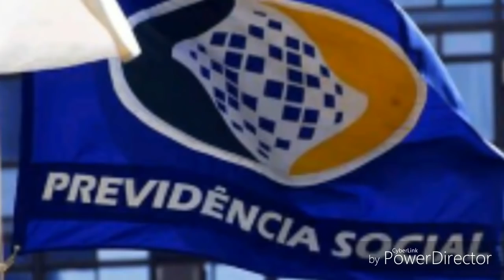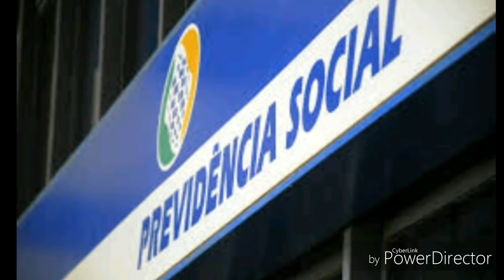POSSO SOLICITAR UM NOVO BENEFÍCIO NO INSS,MESMO COM PROCESSO JUDICIAL CONTRA INSS?